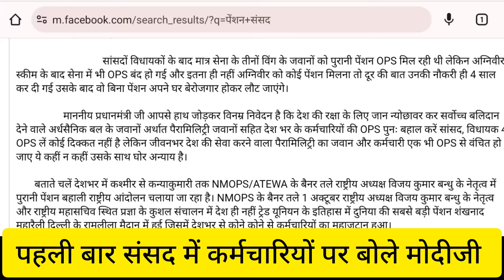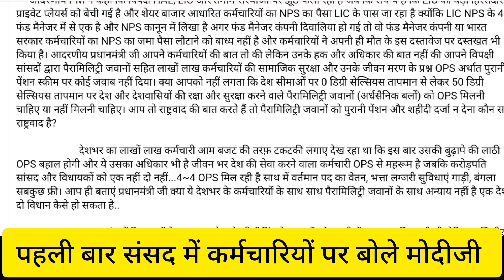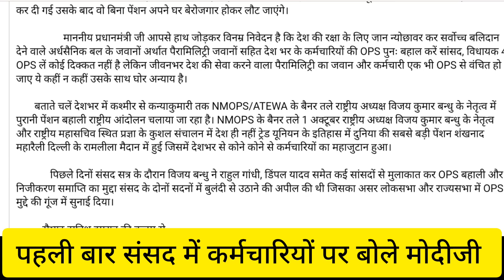पहली बार पेंशन तथा कर्मचारियों पर संसद में बोले प्रधानमंत्री मोदीजी!हर पेंशनधारक कर्मचारी सुनिए।